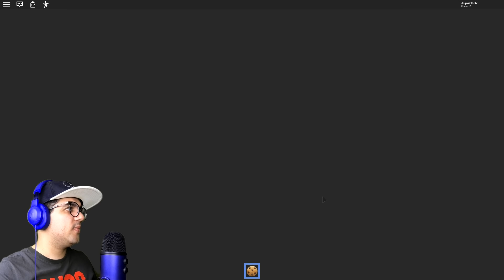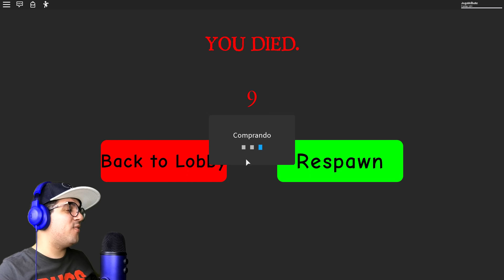ROBLOX: VELHOTE E NOVOTE ENTRARAM NA FLORESTA ASSUSTADORA DO LOBO SELVAGEM! (Riding Hood)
Foi assustador!